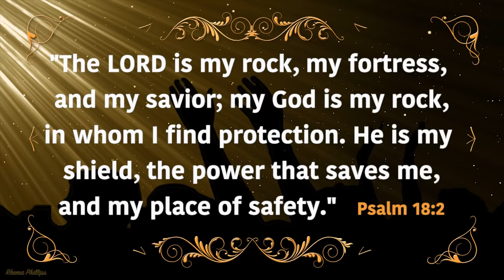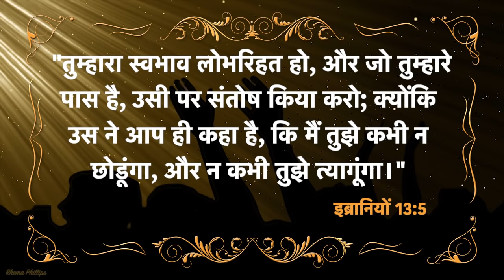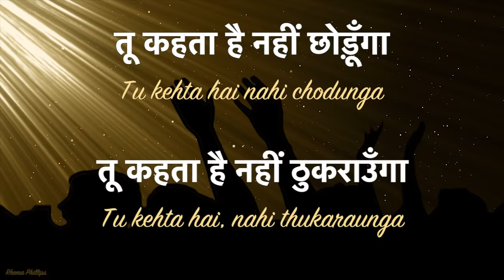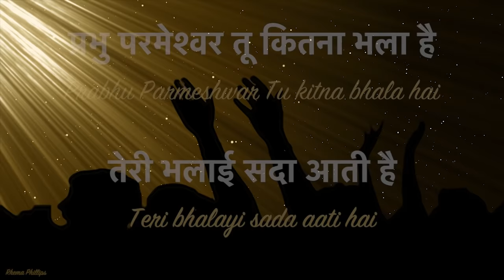प्रभु परमेश्वर तू कितना भला है Prabhu Parmeshwar Tu Kitna Bhala Hai-Lyrics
Virendra Patil